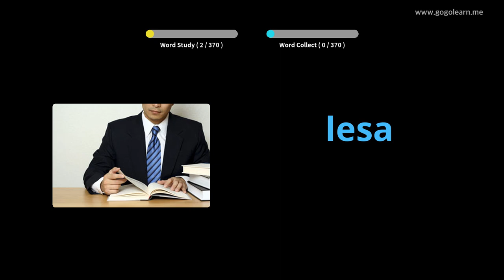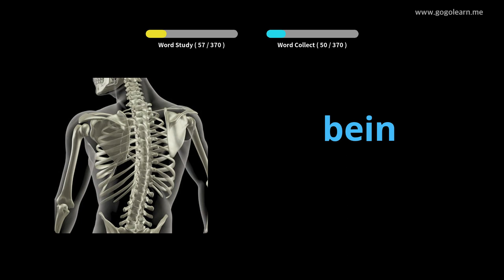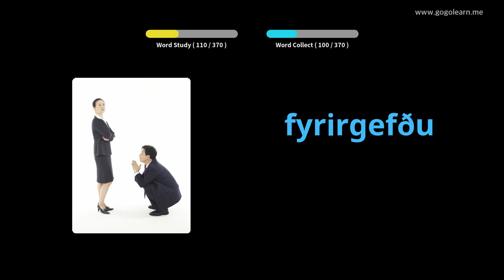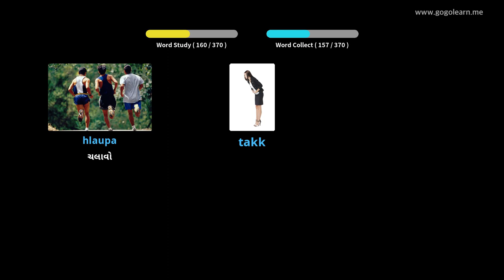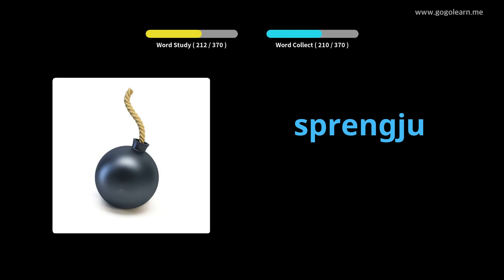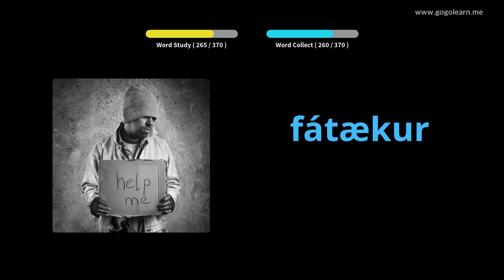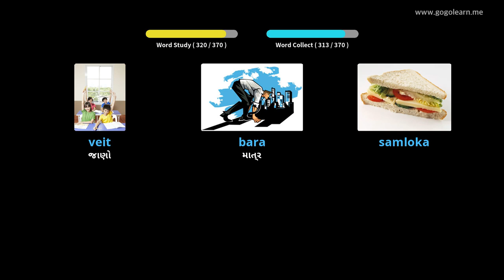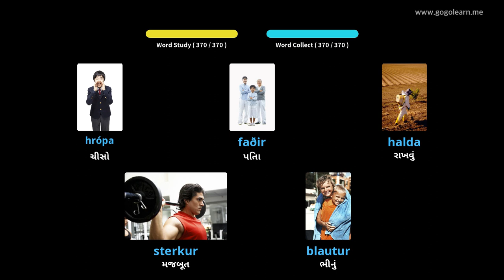આઇસલેન્ડિક શબ્દભંડોળ મૂળભૂત બાળકો | Golearn